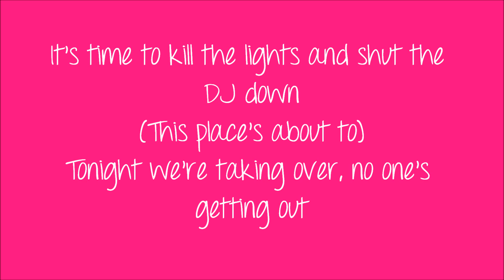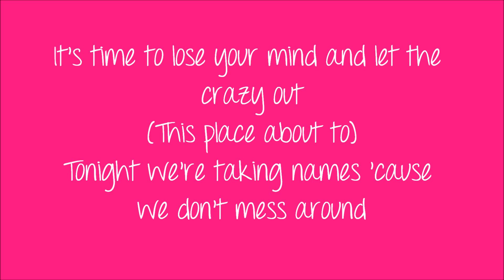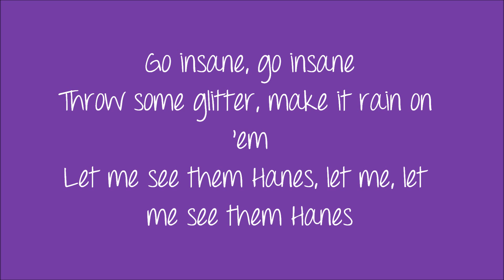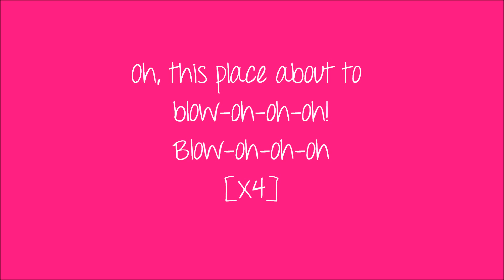Blow- Ke$ha Lyrics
Suscribe to us for more of your favorite songs in lyric form and comment for more songs that you would like us to do!!(: WE DO NOT OWN ANYTHING, NO COPYRIGHT INTENDED, PLEASE DO NOT DELETE THIS VIDEO. Thanks, urfavsonglyrics17